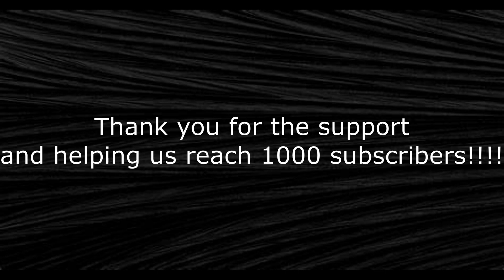#96 Weeding with flames, propane weed killer! Garden work and more!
Propane weed burner
Stihl 2 in 1 sharpener MS170
Stihl 2 in 1 sharpener for .325 chain
Battery powered fuel pump
Go pro hero 7 camera
My drone
My editing laptop
My shop storage metal peg board
Peg board drill holders
Peg board shelves
Peg board hooks
Kreg circular saw guide